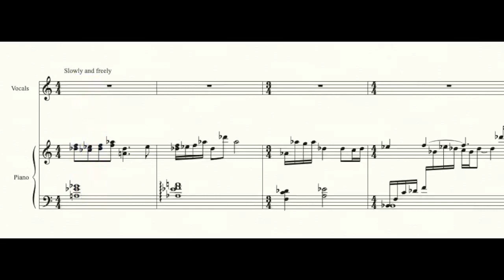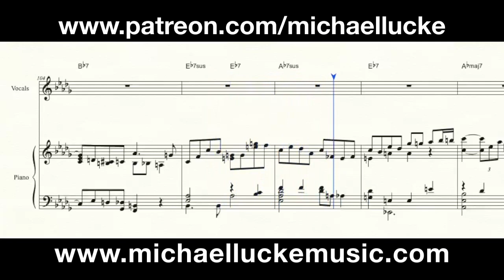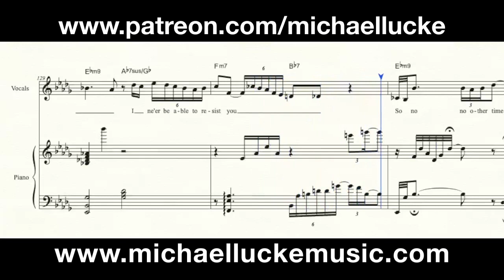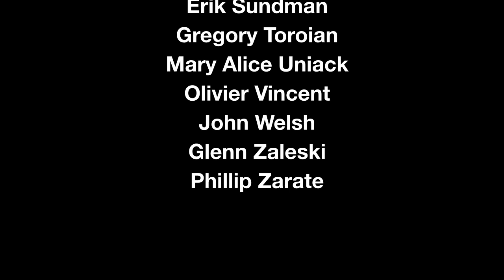Fred Hersch & Esperanza Spalding at the Village Vanguard (Some Other Time)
Some Other Time from Alive at the Village Vanguard
Complete transcription

Esperanza Spalding - Vocals
Fred Hersch - Piano